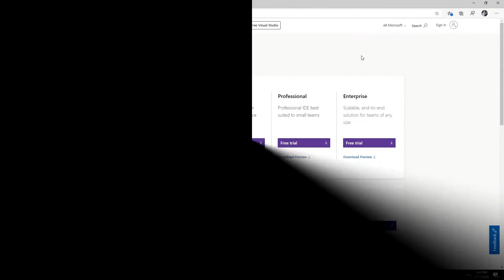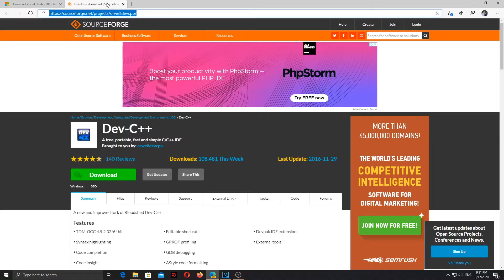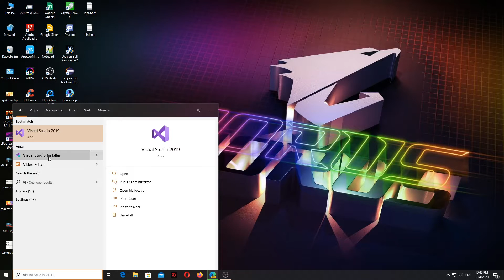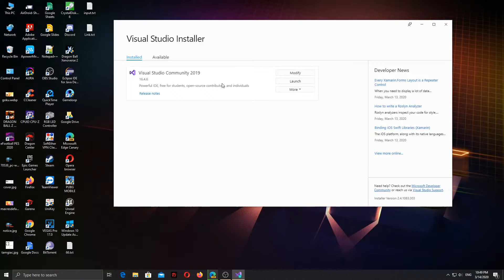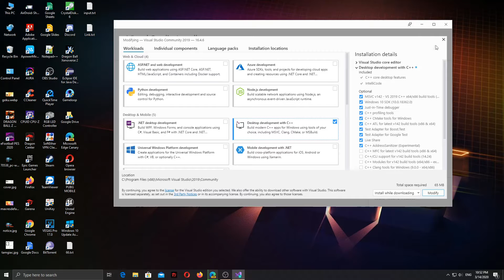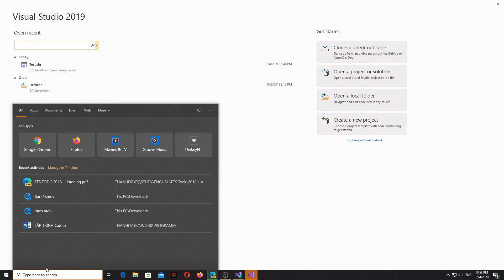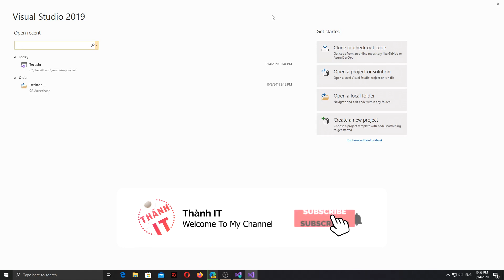[LẬP TRÌNH C++ CƠ BẢN 2020] -Bài 2: HƯỚNG DẪN TẢI VISUAL STUDIO 2019 FREE (DEV C++)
Chào mừng đến với kênh của Thành IT

►Cấu hình máy mình:

- GPU: RX Vega 56
- CPU: AMD Ryzen 7 2700
- Main: MSI B450 Tomahawk
- SSD GLOWAY 240GB - NVME 500 GB
- Memory: 16 GB RAM 2400 MHZ)
- Operating system: Microsoft Windows 10 Pro
- PSU: Antec 1000W